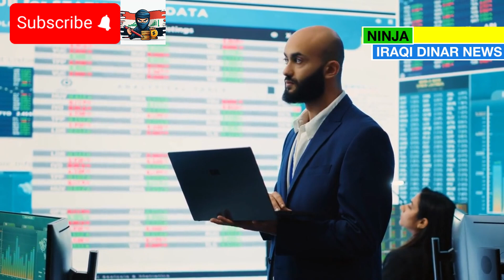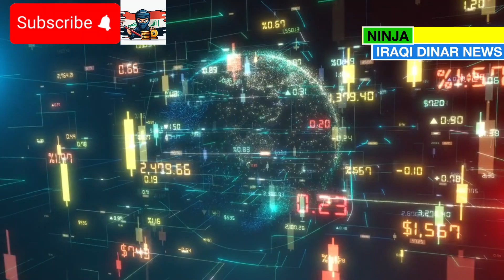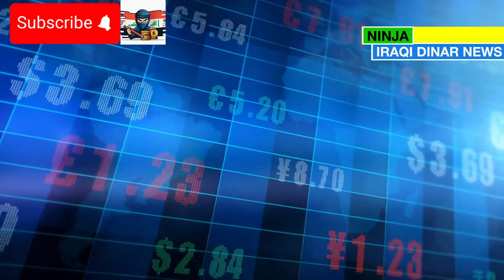Iraqi Dinar - Breaking: Dinar IQD's New Rate Announced! Celebrate the Change!🎉